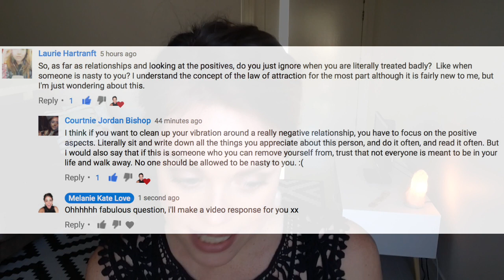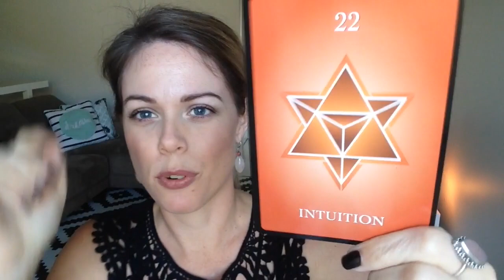ARE YOU IN A BAD RELATIONSHIP? WATCH THIS | Q&A TEA TIME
Discover how to navigate through difficult times in your relationship with my top strategies.  Call this a divine intervention, my loves.  Enjoy xx